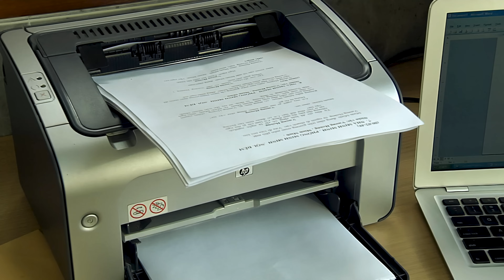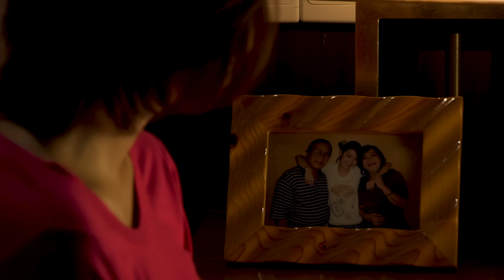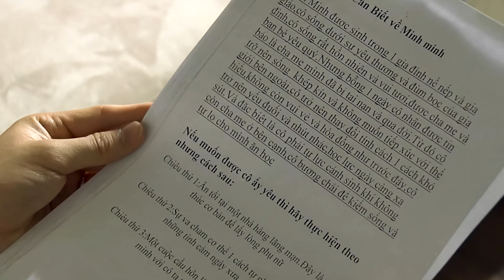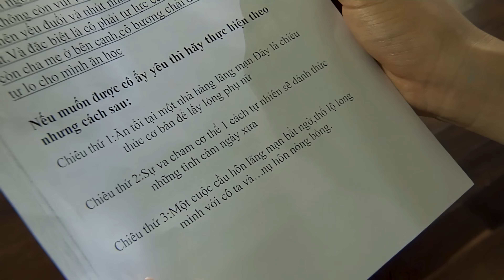Ngôi Nhà Hạnh Phúc Tập 25 (2023) 4K | Lương Mạnh Hải đòi quay lại với vợ cũ sau ly hôn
CÁC BẠN CÓ THỂ THEO DÕI NHỮNG TẬP MỚI NHẤT TẠI PLAYLIST SAU:
Nội dung phim:
Minh Minh là một cô gái mồ côi, sống một mình trong căn nhà do ba mẹ cô để lại, thế nhưng hai người bạn là Bá Thông và Kiều Nhi của cô lại rắp tâm chiếm đoạt căn nhà. Trong thời điểm đó Minh Minh gặp được Vương Hoàng - chàng diễn viên điện ảnh nổi tiếng nhưng cũng lắm tai tiếng.
Diễn viên:
- Lương Mạnh Hải, Minh Hằng, Thủy Tiên, Lam Trường, Tăng Thanh Hà, Hiếu Hiền, Tường Vy, ...